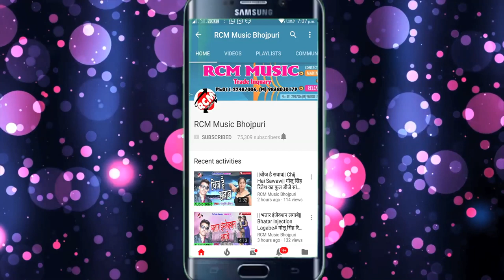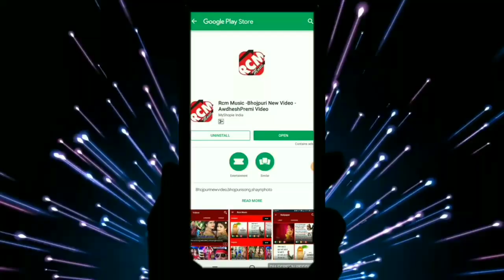|| देवरे के काम चलावतानी || Sujeet Chaudhary का सबसे फ़ारु वीडियो 2019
Title: Devare Se Kam Chalawatani
Singer: Sujeet Chaudhary
Lable: RCM MUSIC
Lyrics: Sujeet Chaudhary